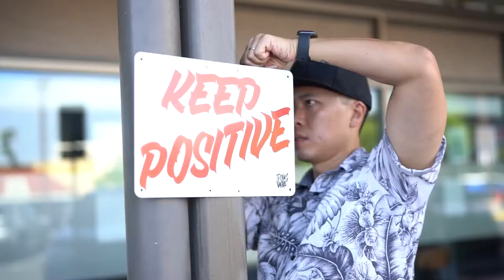The Essence of Art in Our Kaka‘ako